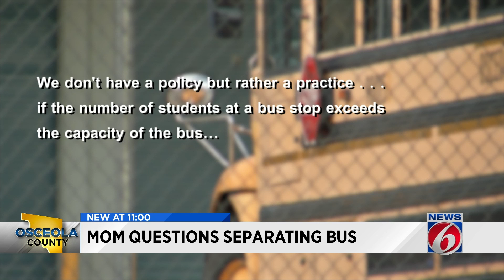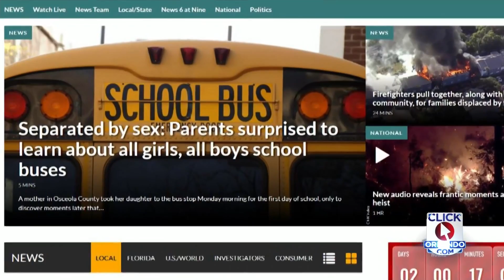Mom questions separating students by sex on school bus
A mother in Osceola County raised a big question Monday when she dropped her daughter off at the bus stop and was surprised to learn that the girl needed to wait for an "all girls" bus.